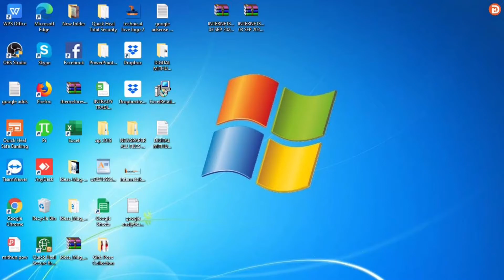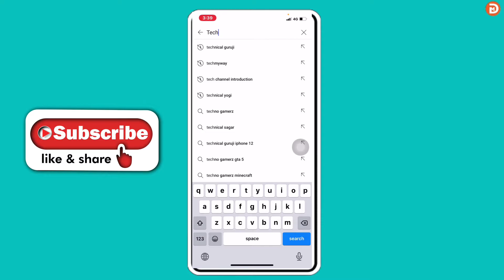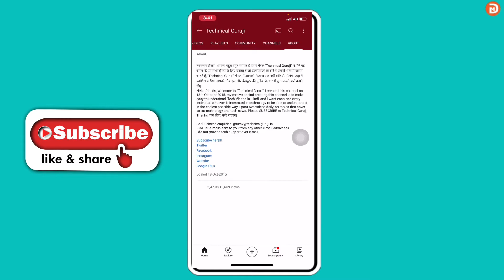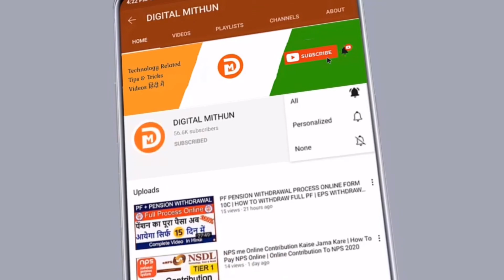Kisi Bhi Youtuber Se Contact Kaise Kare | How To Contact To Youtubers | How To Connect To Youtubers